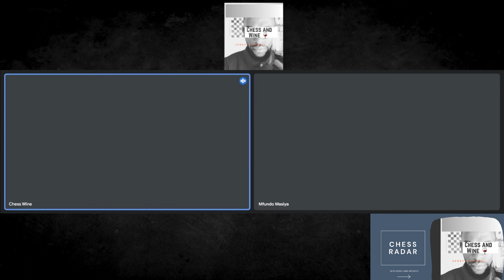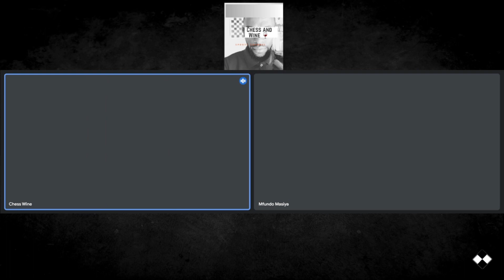Mpumalanga vote sold already. Provincial delegates for Chess SA elections released.